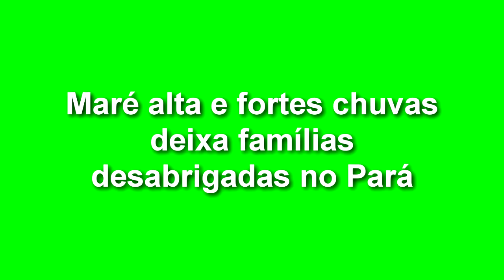EXPRESSO NOTÍCIAS - Confira as principais notícias do Brasil.